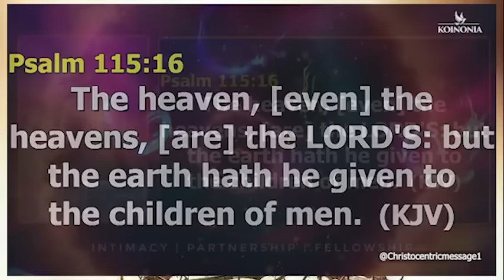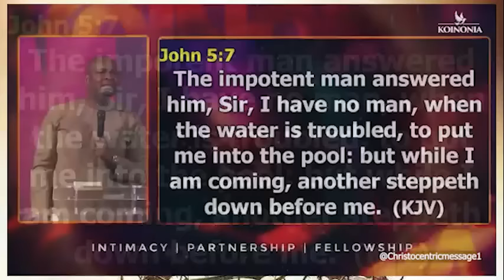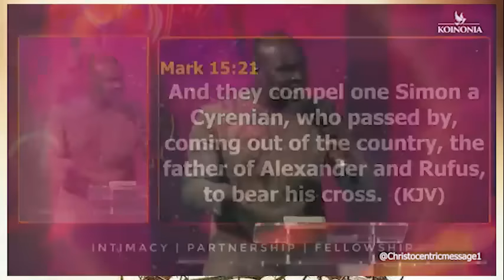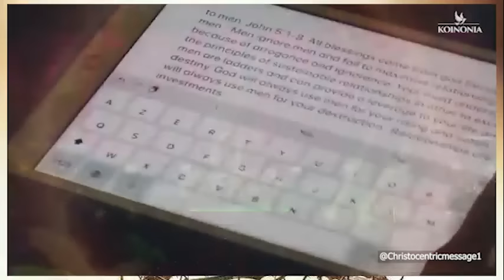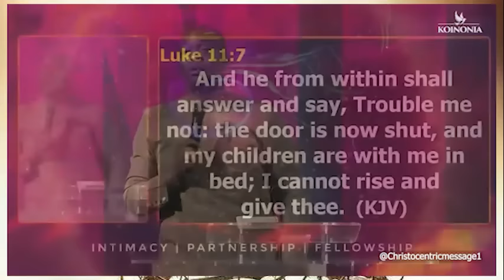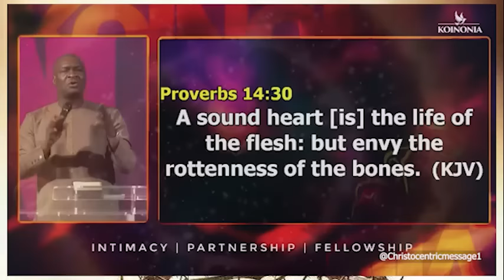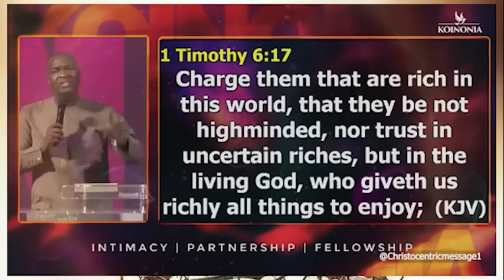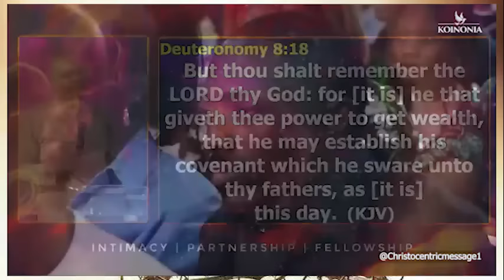END SEASONAL RELATIONSHIPS PURSUE DESTINY RELATIONSHIPS - APOSTLE JOSHUA SELMAN